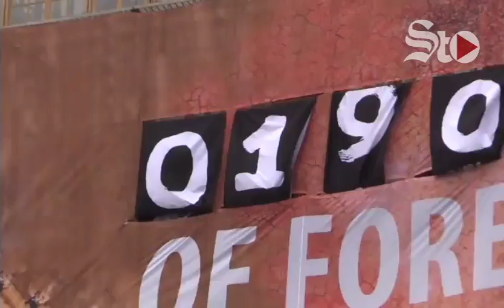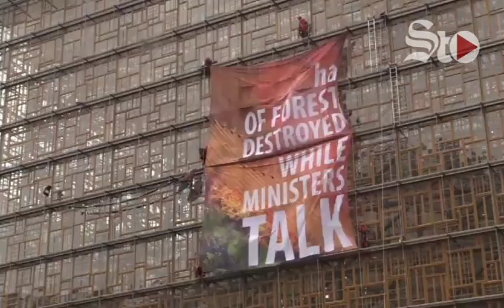Greenpeace clama contra la deforestación durante una reunión de ministros UE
Un grupo de activistas de la organización ecologista Greenpeace desplegaron una lona este jueves en la sede del Consejo de la Unión Europea con un marcador en tiempo real de las hectáreas de bosques quemados en el mundo.